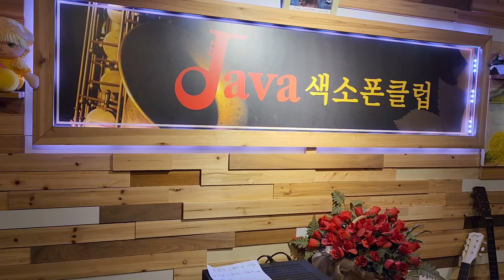영시의 이별 - 김복동 색소폰연주 [배호] 무악보연주